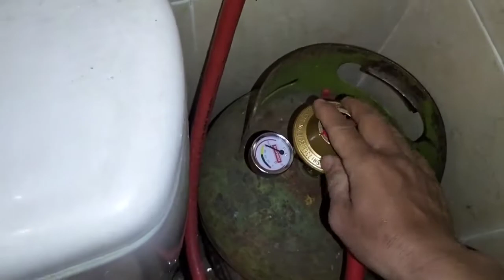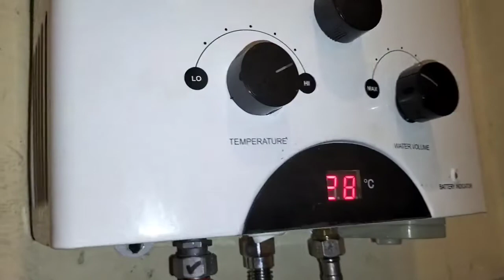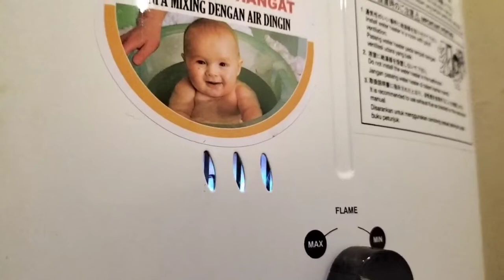perbaiki water heater gas rinai tanpa bongkar mesin, service water heater gas rinai